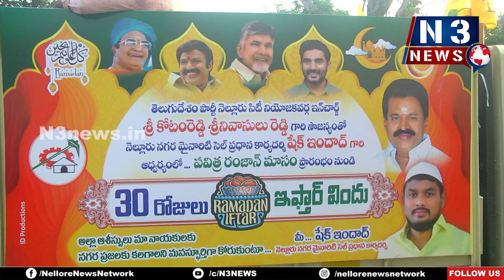ఉప‌వాస దీక్ష‌ప‌రుల‌కు ఇఫ్తార్ విందు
నెల్లూరు 5వ డివిజ‌న్‌లో ఇఫ్తార్ విందు ఏర్పాటు చేసిన ఇందాద్‌